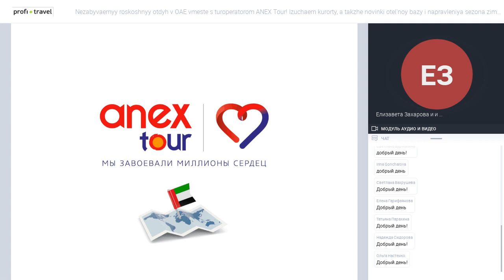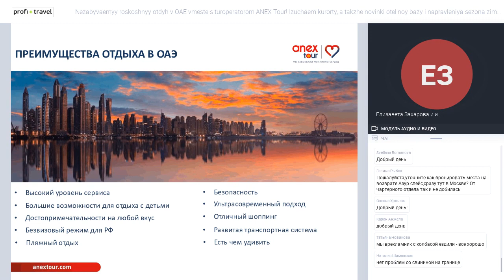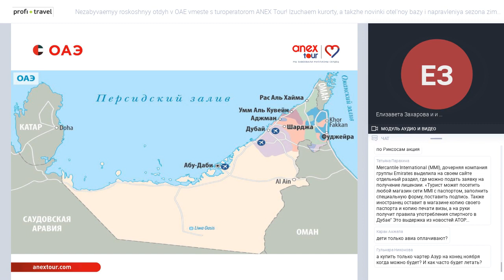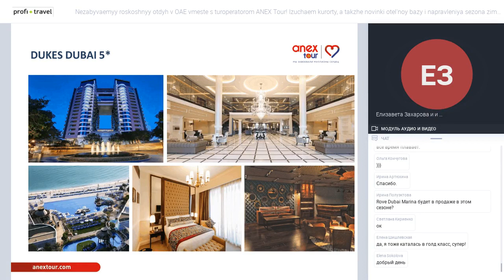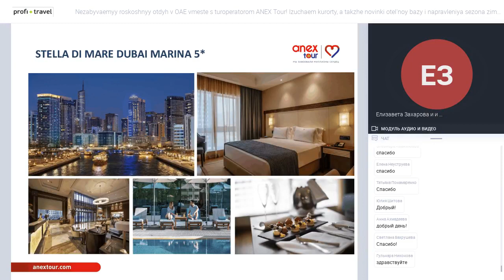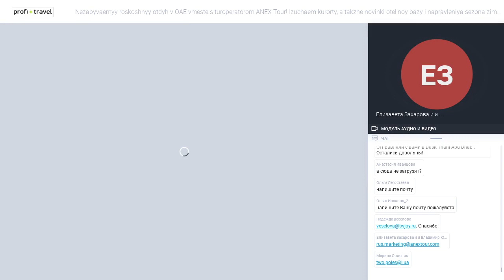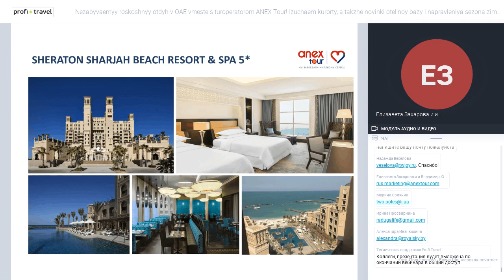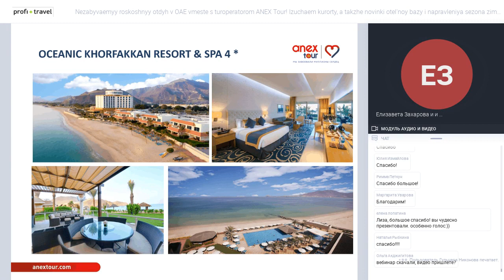Незабываемый роскошный отдых в ОАЭ вместе с туроператором ANEX Tour!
Незабываемый роскошный отдых в ОАЭ вместе с туроператором ANEX Tour! Изучаем курорты, а также новинки отельной базы и направления сезона зима 19/20